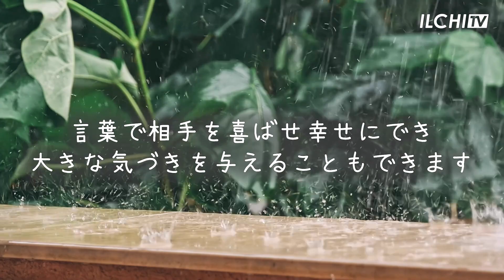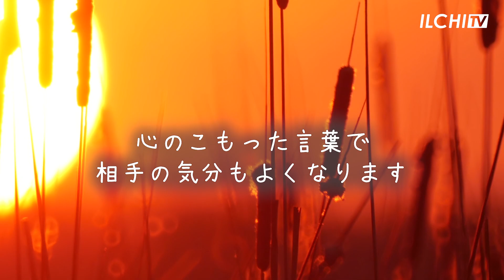言葉の力～いいエネルギーを呼ぶ言葉を使おう／瞑想にいい言葉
言葉は人を生かしも殺しもします。
言葉で、傷つくこともあれば
慰められ力づけられたりもします。
言葉で相手を喜ばせ幸せにでき
大きな気づきを与えることもできます。
あなたは、普段家族や周りの人に
どんな言葉をかけていますか？

一指 李承憲

▶感情コントロールや体調管理など、自己管理の秘訣は、どんな意識で生きるのかです